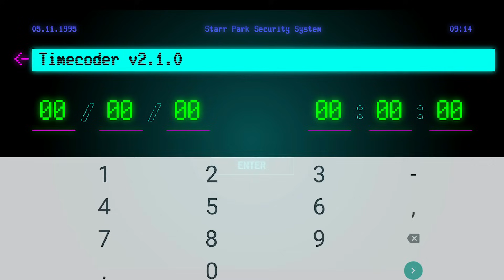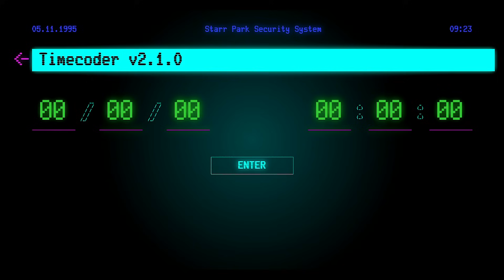AHORA, CORRE!! 😱 LA CÁMARA ESTÁ PARPADEANDO POR ESTO...! SECRETO DESCUBIERTO Y SI FUNCIONA! Código 1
永不言弃
Producer PanzerTyDe.